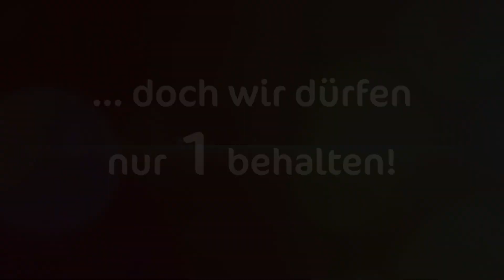SIREN manatee 12.6- das große Board mit höchster Kippstabilität für Angler, Yoga und Freizeitpaddler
SIREN manatee 12.6- das große Board mit höchster Kippstabilität für Angler, Yoga und Freizeitpaddler bringt uns der Weihnachtsmann - allerdings in 4 verschiedenen Farben und wir müssen uns nun entscheiden. Hilf uns doch dabei? Welches Board soll in die Serienfertigung gehen?

Vielen lieben Dank und eine schöne Weihnachtszeit!

Euer SIREN SUPsurfing TEAM

SIREN SUPSURFING VERTRIEB DEUTSCHLAND

Aviango GmbH
Rosenstraße 52
D- 26122 Oldenburg

eingetragen im Handelsregister Bremen HRB 17809, GF Dipl. Oec. Axel Bischoff